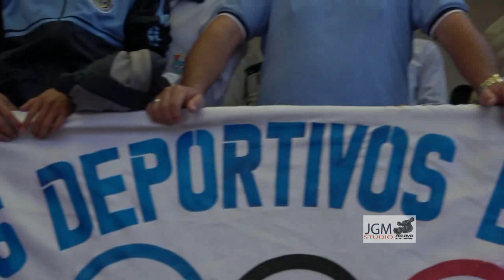CLÁSICO INTER COLEGIOS 2023 San Francisco de Asis vs Agropecuario #13 categoría C